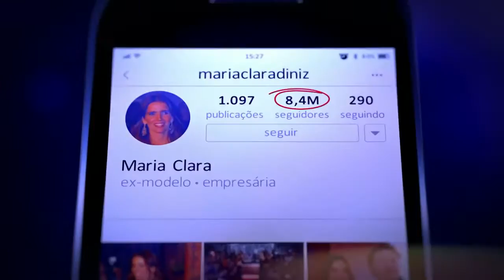Celebridade está de volta à Globo em Vale a Pena Ver de Novo!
A partir do dia 04 de dezembro, um grande sucesso está de volta em Vale a Pena Ver de Novo, Celebridade. Não perca!